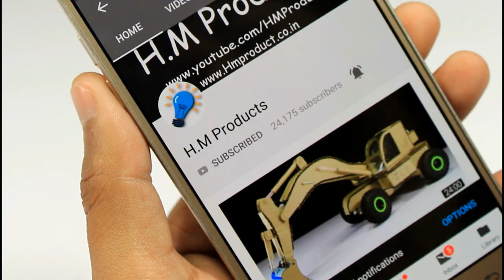Super RC Transport Truck Line Car Carrier Trailer - DIY CARDBOARD TOY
Hi everyone!!!
In this post I want to show you how to make RC Transport Car Carrier Truck Toy Vehicle from cardboard at home. It's very powerful truck. Mostly, car carrying trailers are commonly used to ship new cars from one place to another. I Hope you like it.

Keep supporting the video.
Thanks from H.M Products.